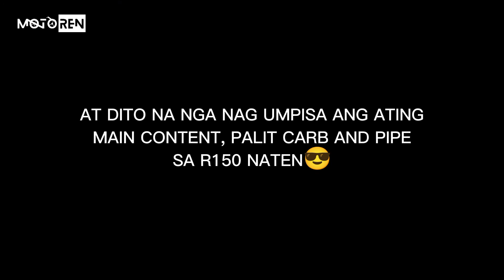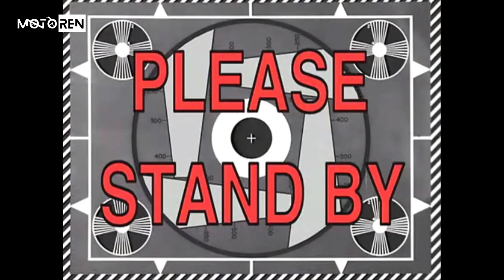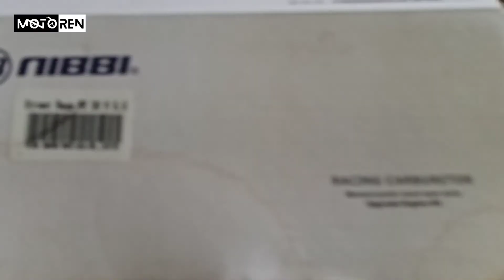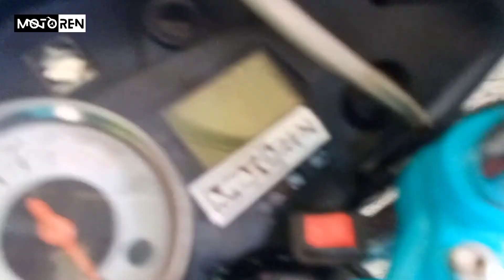INSTALLING 30MM NIBBI CARBURETOR AND DBS PIPE TO MY RAIDER 150 | MOTOREN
MOTOREN IS HERE!